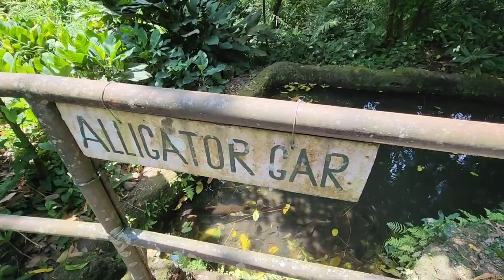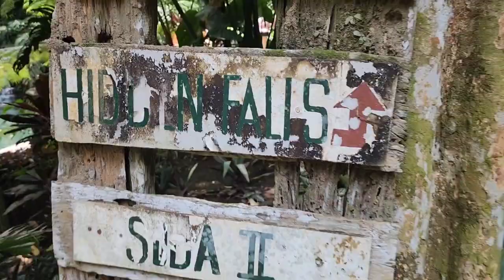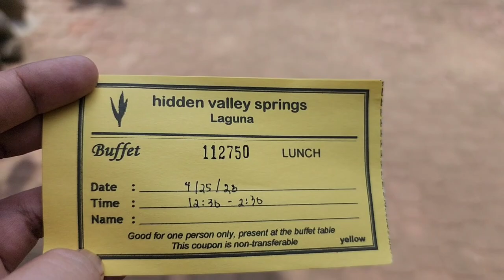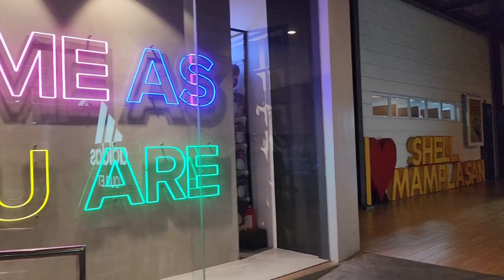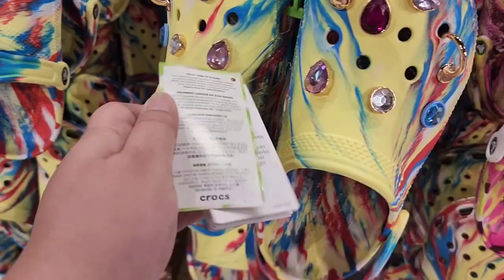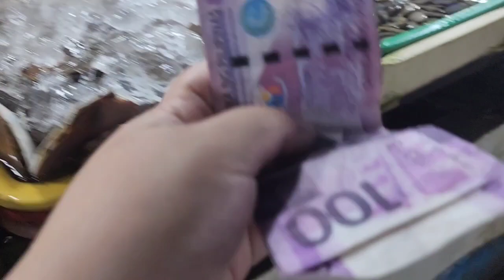Hidden Valley Spring Resort & Dampa Dinner